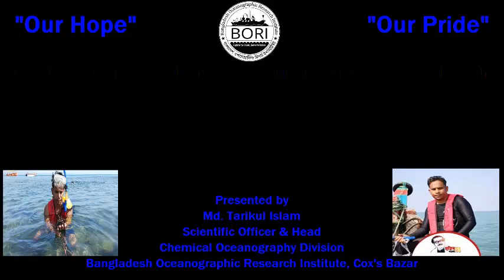Coral associated biodiversity of Saint Martin's Island, Bangladesh